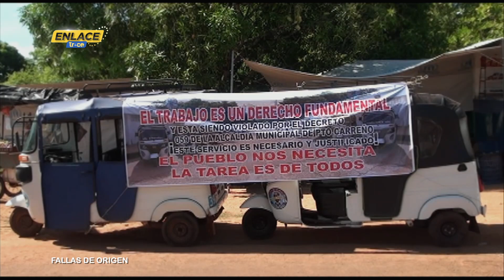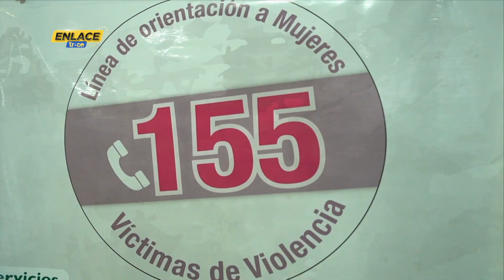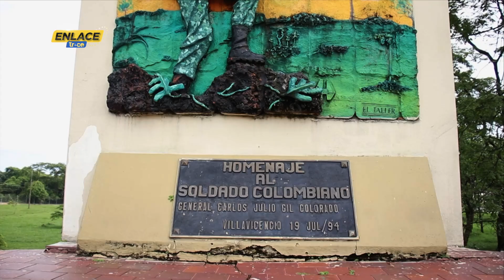Noticias Enlace Trece (Emisión 23 de mayo de 2023)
En esta edición de EnlaceTrece​​​​​, periodismo a profundidad en nuestras regiones [Emisión 23de mayo de 2023 📺🟠] Noticias​​​​